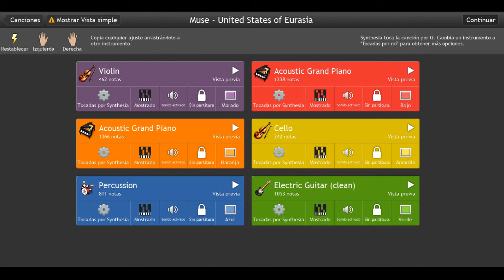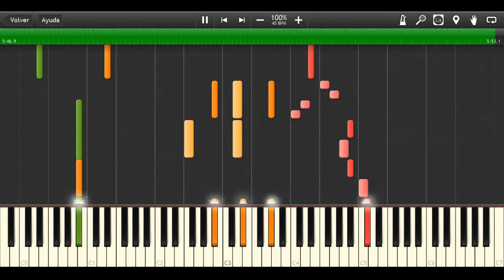Muse - United States of Eurasia on Synthesia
Theme: United States of Eurasia
Artist: Muse
Album: The Resistance
Recorded: 2009

Lyrics:

You and me are the same
We don't know or care who's to blame
But we know that whoever holds the reins
Nothing will change
Our cause has gone insane

And these wars, they can't be won
And do you want them to go on
And on and on
Why split these states
When there can be only one?

And must we do as we're told?
Must we do as we're told?

You and me fall in line
To be punished for unproven crimes!
And we know that there is no one we can trust;
Our ancient heroes, they are turning to dust!

Does anyone know or care how they begun?
They just promise to go on
But soon we will see

United States!
United States!
Of
Eurasia!
Sia!
Sia!
Sia!

Eurasia!
Sia!
Sia!
Sia!

Eurasia!
Sia!
Sia!
Sia!